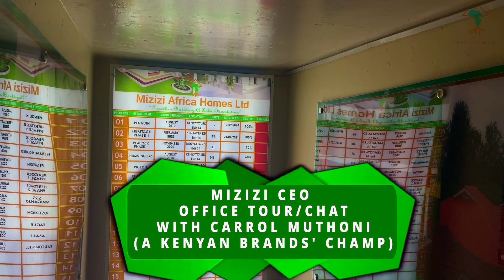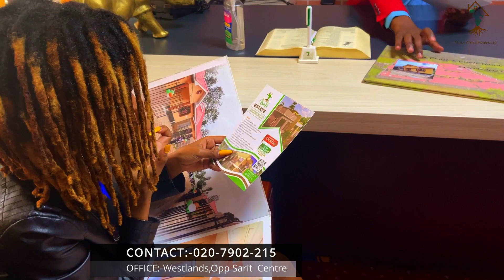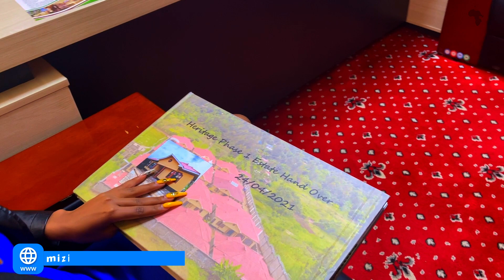Carol Sonie At Mizizi Africa Homes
Carol Sonie At Mizizi Africa Homes Encourages You Invest at Kwangu Estate Located in Diani a Walking Distance To Beach.

Diani Beach is with no doubt the most gorgeous stretch of white-sand beach ensconced among green palms along the Indian Ocean.

Diani has always been famous as a holiday destination for her postcard beach and natural charm coupled with the friendliness of the locals.

From Only Ksh. 5.25M You Own a 3 Bedroom Villa for more information follow us below;